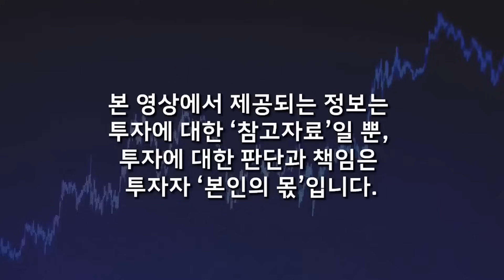일론 머스크는 또 해낼 겁니다. 세계 최고의 부자가 된 습관 (안진환 번역가 / 2부)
📌 책 "일론 머스크"를 소개합니다
✔ 머스크와 주변인 130여 명을 2년간 밀착 취재한 끝에 밝혀낸 일론 머스크의 모든 것

📌 역자 소개 - 안진환
경제경영 분야에서 활발하게 활동하고 있는 전문번역가. 1963년 서울에서 태어나 연세대학교를 졸업했다. 저서로 《영어 실무 번역》, 《Cool 영작문》 등이 있으며, 역서로 《전쟁의 기술》, 《넛지》, 《부자 아빠 가난한 아빠》, 《디즈니만이 하는 것》, 《스틱!》, 《스티 브잡스》, 《마켓3.0》, 《괴짜경제학》 등이 있다.